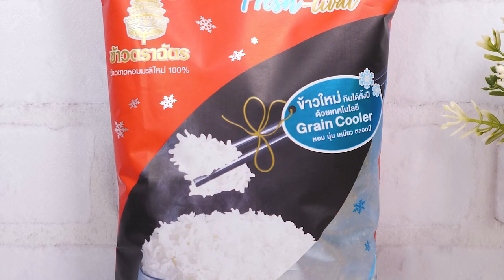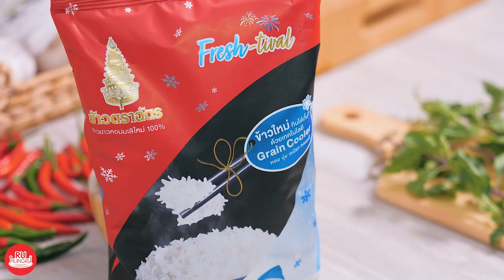Stit-Fried Basil Leaves with Chicken and Fried Egg Sandwich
Stir-Fried Basil Leaves with Chicken and Fried Egg Sandwich
Palm Oil 2 tablespoon(s)
Egg 1
Garlic 4 cloves
Sliced Thai Hot Pepper 1 tablespoon(s)
Vegetable Oil 1 tablespoon(s)
Ground Chicken Meat 200 grams
Oyster Sauce 1 tablespoon(s)
Fish Sauce 2 teaspoon(s)
Seasoning Sauce 2 teaspoon(s)
Sugar 2 teaspoon(s)
Basil Leaves 15 grams
Laver
Fried Egg
Jasmine Rice 100 grams
1. Fry egg until crispy. Remove from the pan. Set aside.
2. Roughly pound Thai hot pepper and garlic. Add to stir-fry with oil until fragrant.
3. Stir-fry chicken meat until cooked. Season with oyster sauce, fish sauce, seasoning sauce and sugar.
4. Add basil leaves, stir-fry well. Remove from the pan. Set aside.
5. Place laver on a cutting board. Add cooked jasmine rice on laver. Press it firmly.
6. Add prepared stir-fried basil leaves with chicken, fried egg and add jasmine rice again for the last layer.
7. Wrap four corners evenly. Cut the sandwich and serve.

嘎拋炒鸡肉与荷包蛋的三明治
棕榈油 2 汤匙
鸡蛋 1 个
大蒜 4 瓣
剁小米椒 1 汤匙
植物油 1 汤匙
鸡肉末 200 克
耗油 1 汤匙
鱼露 2 茶匙
调味酱 2 茶匙
糖 2 茶匙
嘎抛叶 15 克
紫菜片
荷包蛋
长粒泰国茉莉香米 100 克

1.炸鸡蛋，然后在盘子里留下。
2.打碎小米椒和大蒜，跟着热油里炒至有香味。
3.将鸡肉炒至熟，用耗油、鱼露、调味酱和糖调味。
4.加入嘎抛叶一起炒，拿出材料然后留下来。
5.将紫菜片放在切菜板上，然后放煮好的长粒泰国茉莉香米在紫菜片上，按下米饭。
6.放准备好的嘎拋炒鸡肉和荷包蛋，再次放长粒泰国茉莉香米。
7.包起来4个角，切成小块，可以食用。